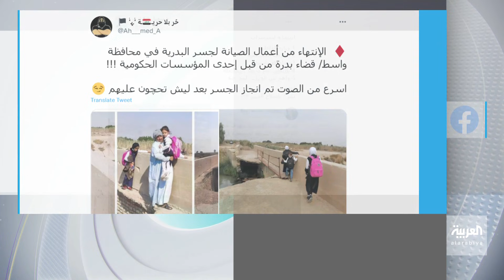تفاعلكم | عراقيون يسخرون من طريقة ترميم السلطات لجسر متهالك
تحوّلت طريقة إصلاح الشرطة العراقية لجسر متهالك بعد حملة لسكان المنطقة إلى مادة من السخريةِ والنُكات والتهكّم على مواقع التواصل بعد انتشار صور قبل وبعد